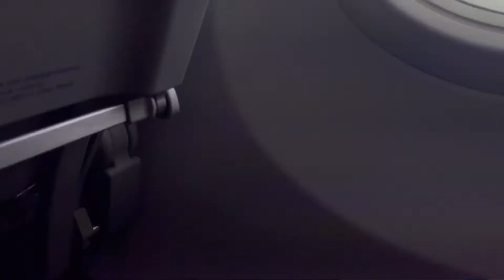DIARIO 24 - CHEGAMOS NO RIO DE JANEIRO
Mostrei toda nossa viagem até a chegada no RJ nesse vídeo.
Nos sigam no Instagram = nossa_vida_afora